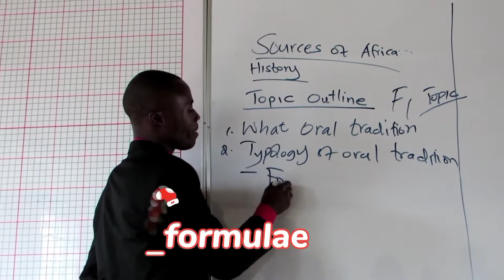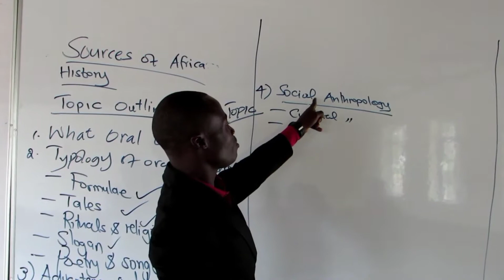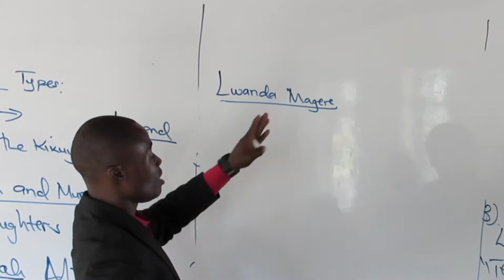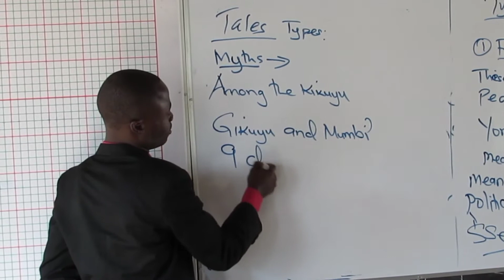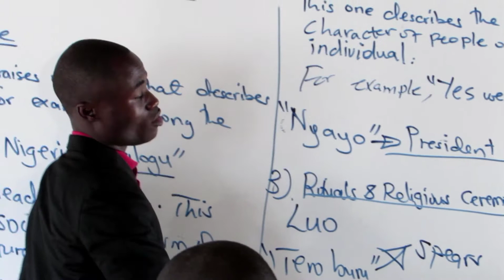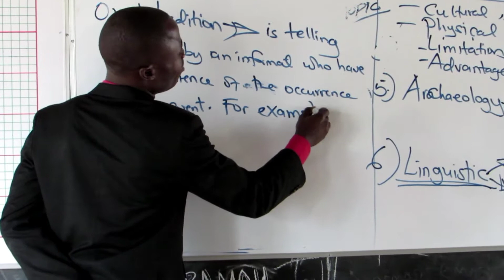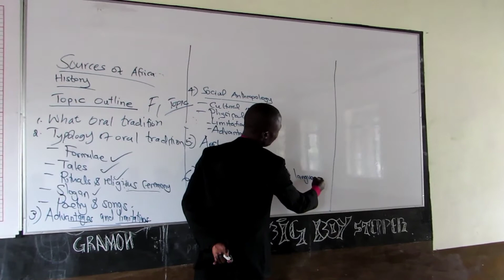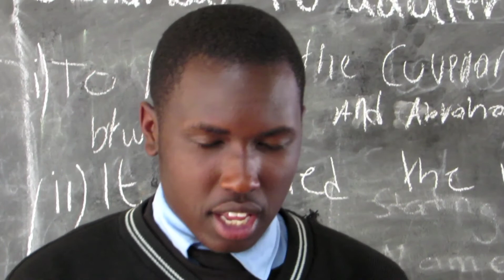SOTC VARSITY TV// Olkeri secondary school /History Club